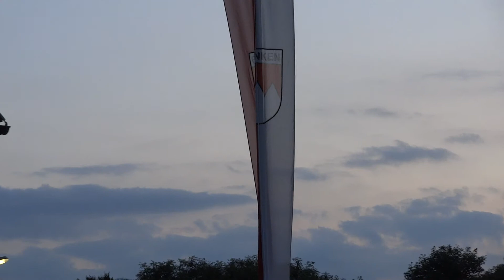Würzburger Kreuzberg Wallfahrer sind am Ziel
Der Abend im Kloster Kreuzberg